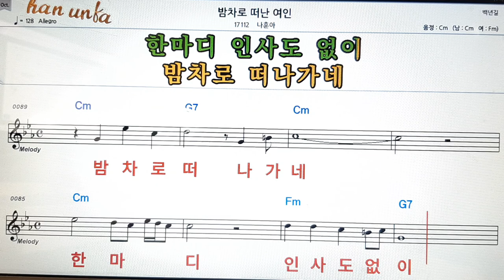밤차로 떠난 여인./나훈아👍노래 반주, 코드 악보,가라오케💋Karaoke*Sheet Music*Chord*MR